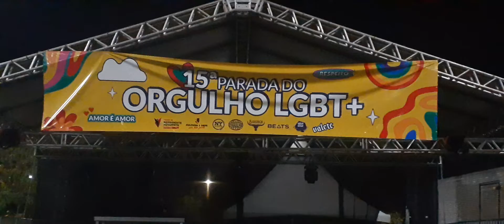Presidente Prudente SP 🇧🇷 evento LGBT realizado dia 04/09/2022 13hs...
*Curte e se Inscreve ai Galera 😎